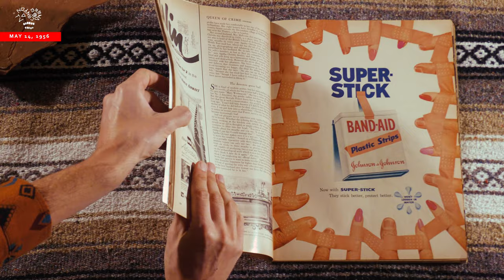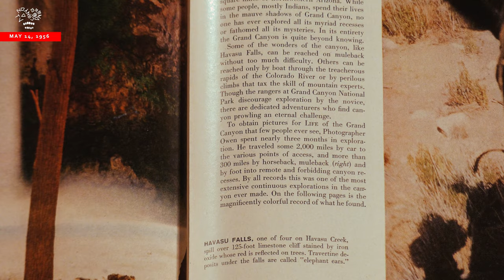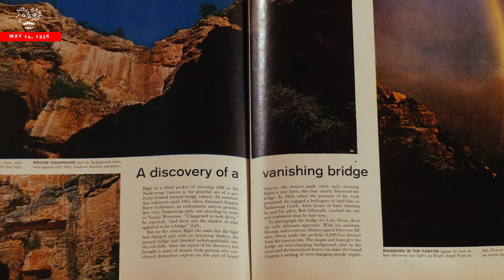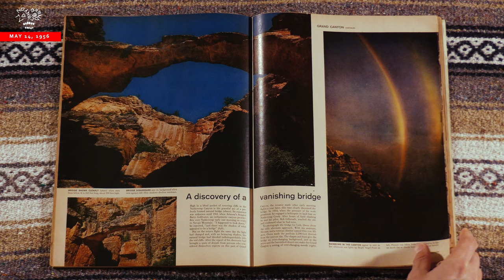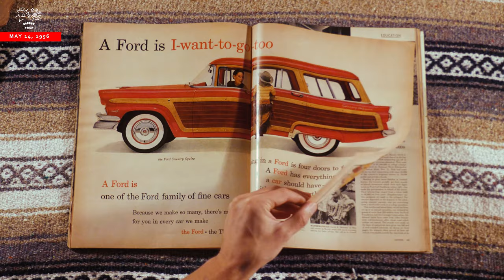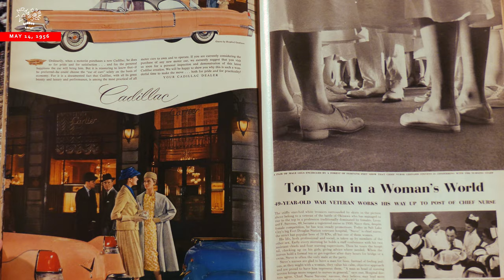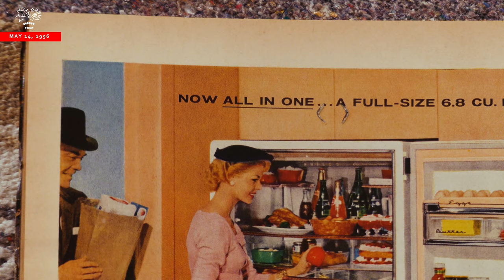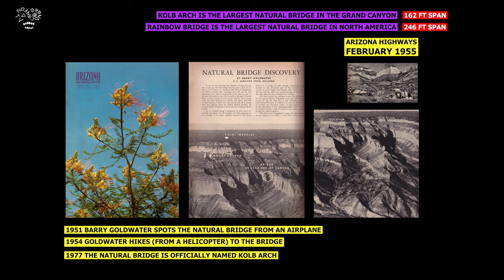LIFE | May 14th 1956 | Discovery of Natural Bridge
My friends Ricky and Lucy join me for a round table discussion and dissection of an issue of Life Magazine from May 14th 1956. This issue features an article about the discovery the largest natural bridge in the Grand Canyon.

Grand Canyon TV Podcast
and Soundtrack can be found on your favorite streaming services: